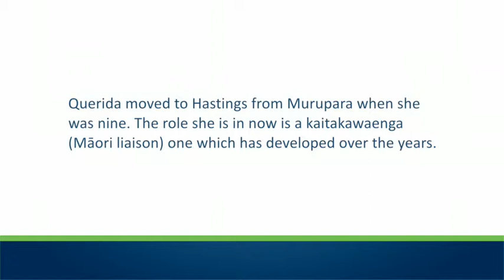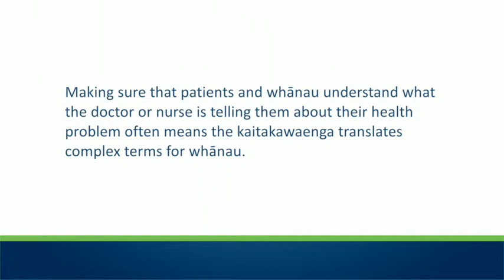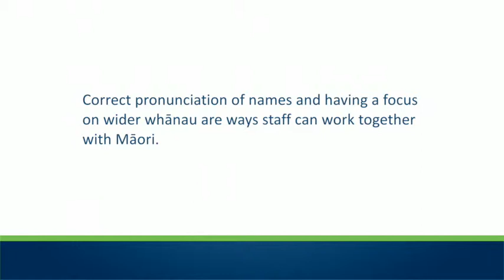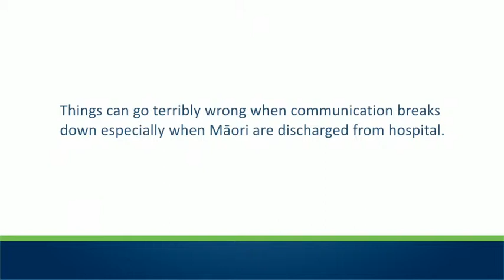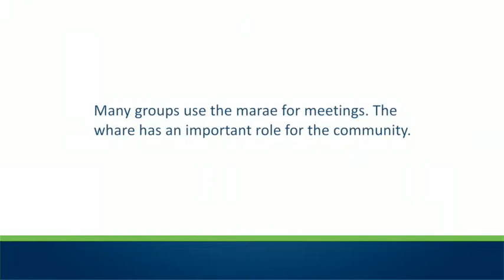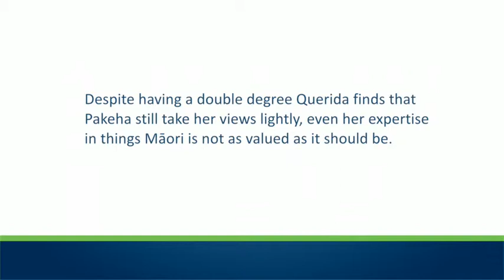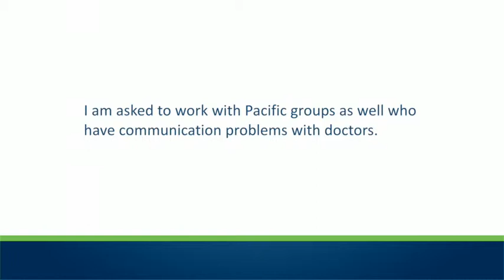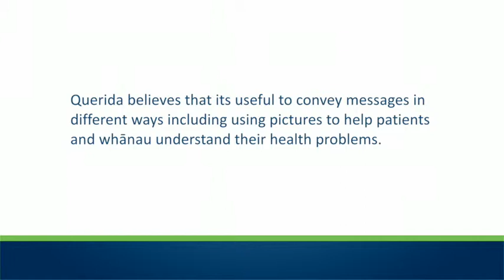Querida Whatuira-Strickland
This video, part of a series from the Health Quality & Safety Commission, is of Māori whānau telling their stories about engaging with health care services.

More information about the Commission's work with consumers can be found on our